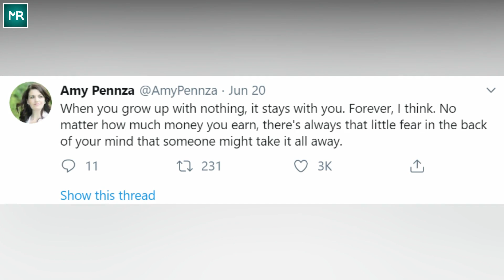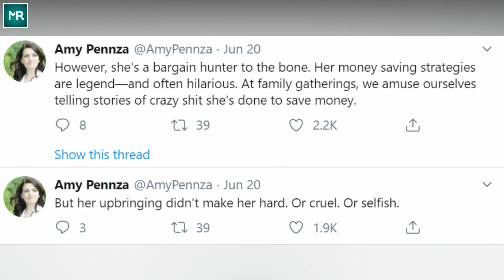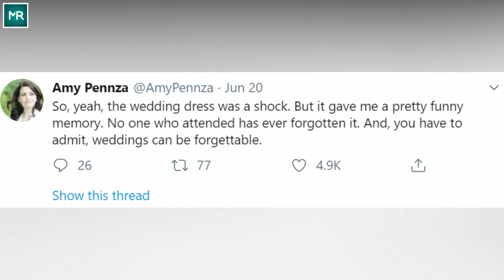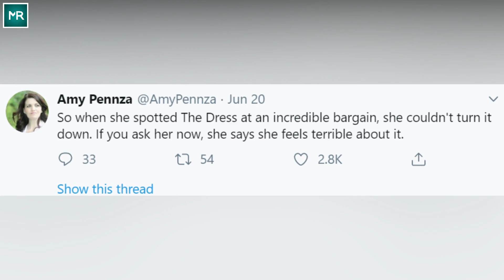Ohio Couple’s Wedding Is Ruined When A Guest Decides To Show Up In A White Gown At The Ceremony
Your marriage is supposed to be one of the best days of your life. The only two people that the wedding preparations and day should revolve around are the bride and the groom. The bride is the most excited person who gets all the attention she desires and is really the center of attraction.

But the biggest fear every bride has is what if somebody steals her thunder on her wedding day, and what is supposed to be a great day for her is ruined forever?

The couple in this story has everything sorted, from venue to caterers and guest list. They thought they would have a perfect wedding but things were going to be far from perfect for them, and the reason would be something that we can never think that anyone could do. This wedding fail will be something we all would have never heard of.